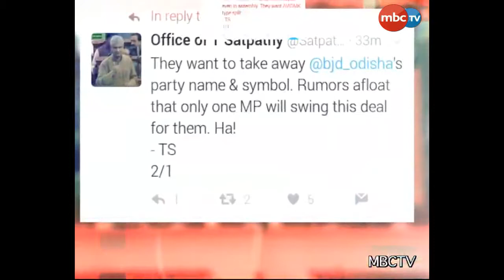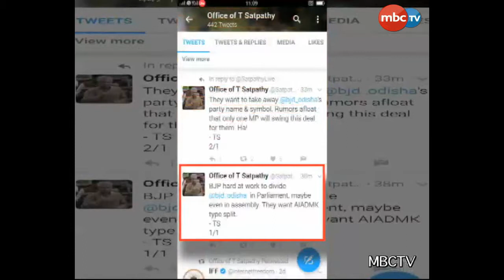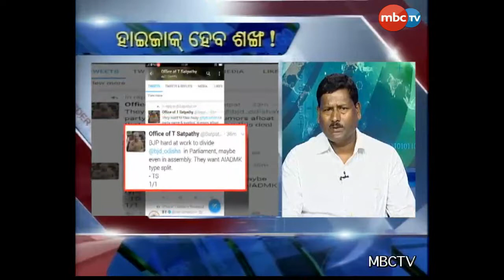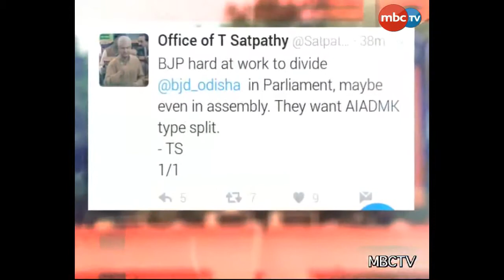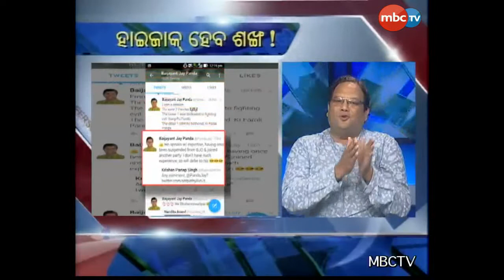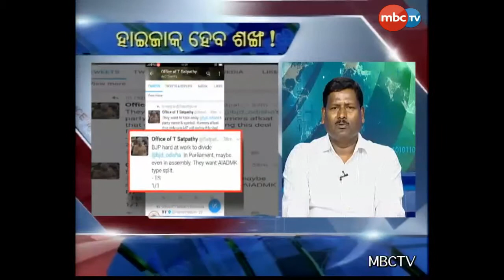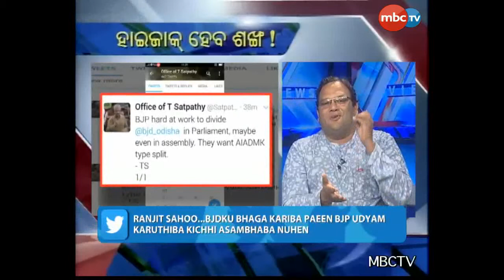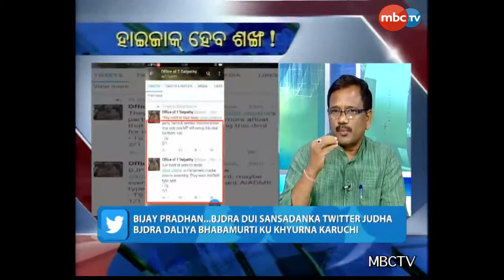Views Tonight: Hijack Heba Sankha - BJD MP Tathagata Satpathy's Tweet | Debate | Panel Discussion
Watch debate, panel discussion of our speakers deliver their views on BJD MP Tathagata Satpathy's Claim In Social media as BJP Trying AIADMK-type split in his Party which triggered controversy followed by reaction from Kendrapara MP Baijayanti Panda and party leaders. Watch  "Hijack Heba BJD"

BJD MP Tathagata Satpathy Claims BJP Trying AIADMK-Type Split in His Party. Tweets of Biju Janata Dal parliamentarians, Lok Sabha chief whip Tathagata Satpathy and Baijayant Panda, caused quite a stir on Monday. First Satpathy, in a series of tweets, accused the Bharatiya Janata Party of trying to break Naveen Patnaik’s government so that Odisha could be pushed into early elections along with Rajasthan, Gujarat and Madhya Pradesh in 2018. Assembly elections, which take place simultaneously with general elections in the state, are scheduled for 2019.

Moderator : Itishree Nayak

For More News and Videos Visit Here:
the panel discussion programme "Views Tonight" from Monday to Saturday at 7:30 pm, only on MBC TV